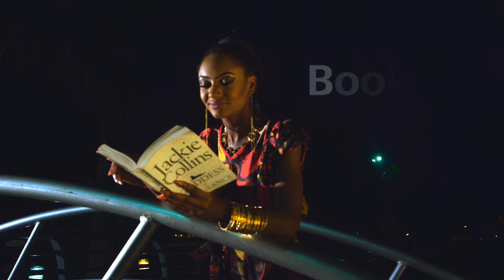Ndani Sessions Christmas Special - Praiz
On this special episode of Ndani Sessions, Praiz adds some shimmer to the festive season with this amazing live performance of the classic, Silent Night. Enjoy! Share!